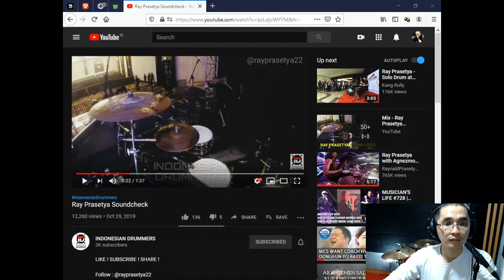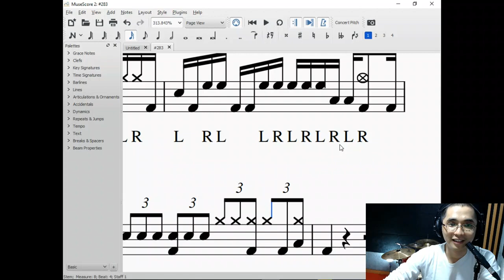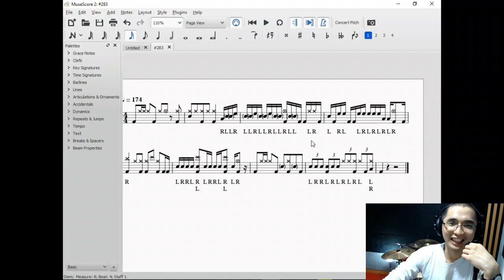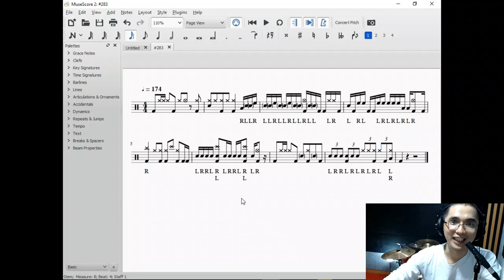Soundcheck Ray Prasetya #283